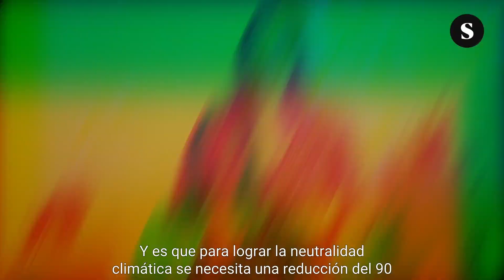¿Por qué los hombres se desplazan menos pero consumen más energía que las mujeres?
Las diferencias socioeconómicas de género tienen implicaciones y efectos en términos de patrones de movilidad y efectos sobre la sostenibilidad.
Nuevo vídeo de Sphera por Patricia Reguero y Kike Castro.